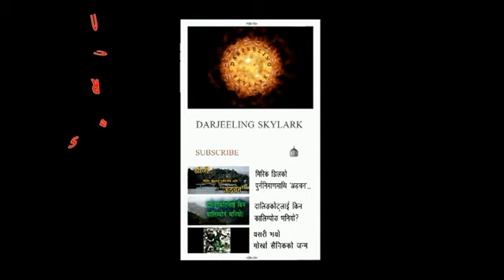Speech of JB Tamang in Public Meeting in Sukhia Bazar